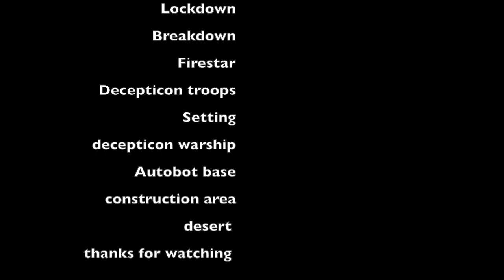Transformers Legendary season 1 episode 5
This video is about Transformers Legendary season 1 episode 5